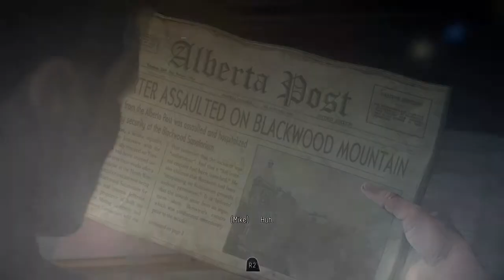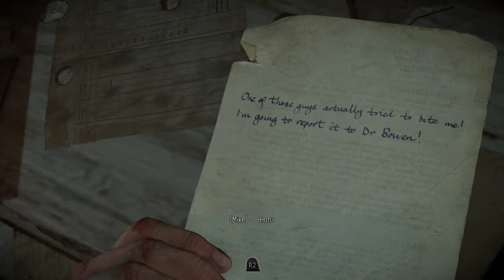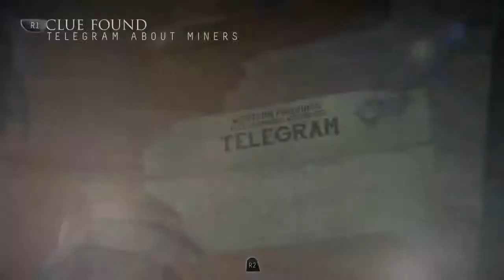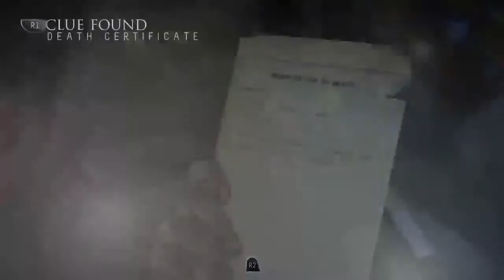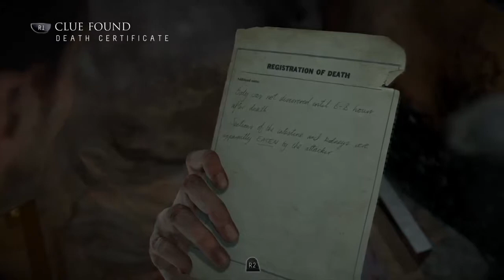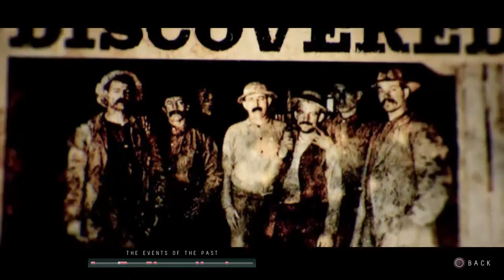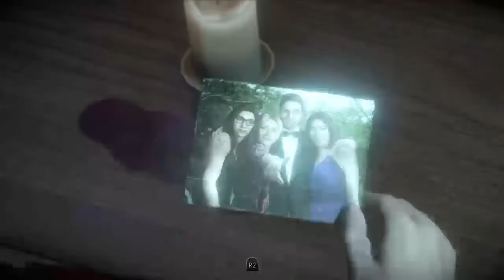Until dawn Part 5 - PS4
Sorry I started this part 5 in a weird way. Just know you didn't miss anything  -